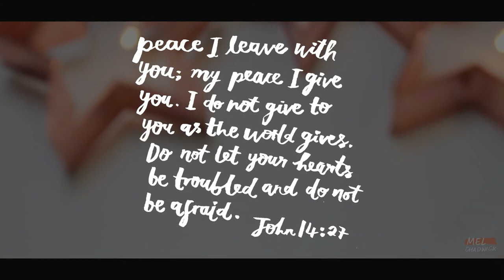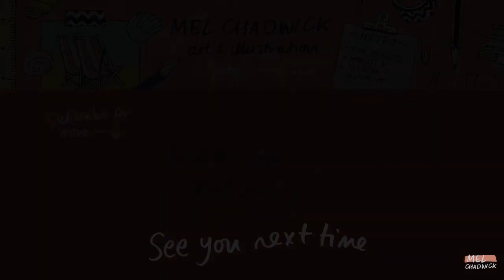PEACE Advent Art | Hand lettering | Timelapse | Mel Chadwick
IN THIS VIDEO: A mini advent art time lapse that features hand lettering set to a chilled music vibe.

This is the 2nd video in a series of 4 that will be released on each Sunday in Advent. This one focuses on the theme of PEACE and has been inspired by the following verse:
John 14:27

ART MATERIALS:
+ Pentel Aquash Brush Pens
+ Kuretake Starry Colours
+ Caran D'ache Fancolour Gouache

+++SUPPORT: Do you enjoy my content?